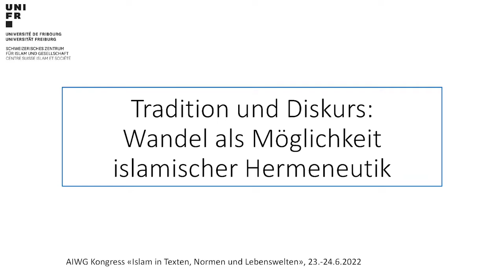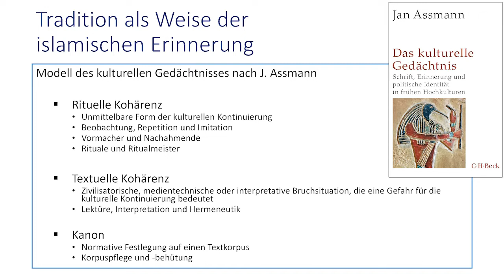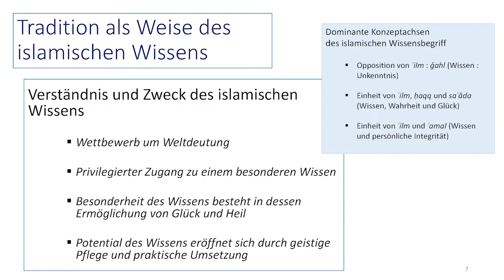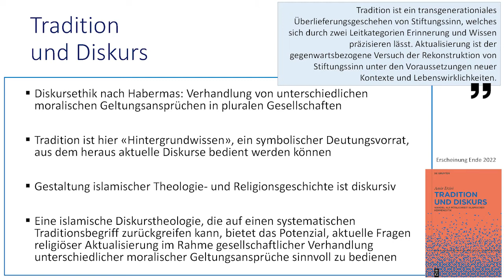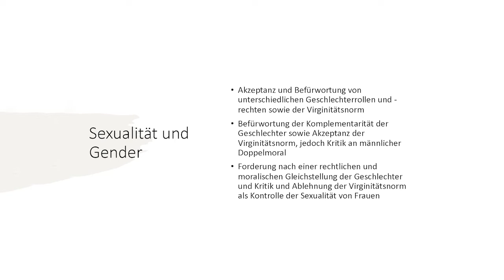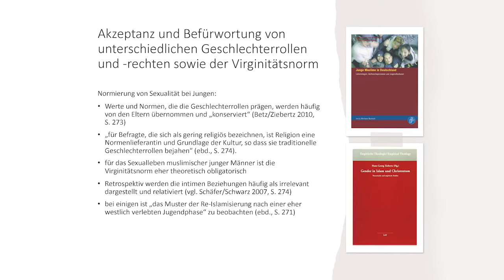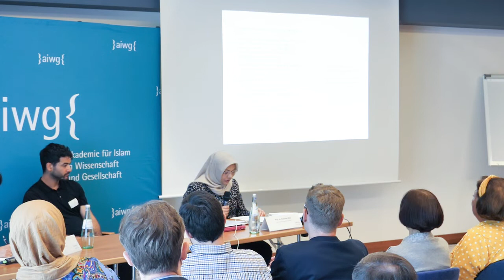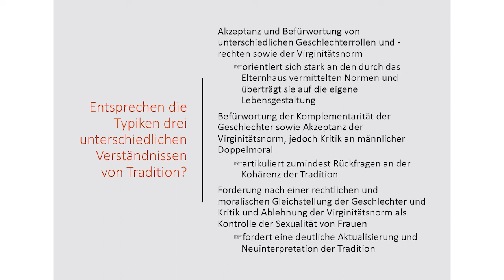Panel: Aktualisierung als Herausforderung Islamischer Hermeneutik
Im Panel „Aktualisierung als Herausforderung Islamischer Hermeneutik“ geht es um die Bezugnahme auf islamische Tradition(en), die in gegenwärtigen muslimischen Wissensdiskursen populär ist. Während der Begriff jahrelang wenig konkretisiert dargestellt wurde, gab es gegen Ende des 20. Jahrhunderts erste Bemühungen der systematischen Konzeption der islamischen Tradition. Hervorgehend daraus beschäftigen sich die Wissenschaftler_innen des Panels mit der Frage nach der Wandlungsfähigkeit und den Orten der Aktualisierung islamischer Religionshermeneutik. Das Panel fand im Rahmen des AIWG Kongresses 2022 statt, der sich dem Thema „Islam in Texten, Normen, Lebenswelten“ widmete.

Panel-Leiter Prof. Dr. Amir Dziri von der Universität Freiburg, Schweiz eröffnete das Panel mit einem Vortrag zum Thema „Das Klagen über die guten alten Zeiten auf Islamisch: Modi der Erinnerung und Modi des Glaubens“. Prof. Dr. Fahima Ulfat, Universität Tübingen knüpfte an mit ihrem Beitrag zur „Bewahrung, Veränderung und Ablehnung von Geschlechtsdifferenz bei jungen Muslim_innen“.

Die Akademie für Islam in Wissenschaft und Gesellschaft (AIWG) ist eine universitäre Plattform für Forschung und Transfer in islamisch-theologischen Fach- und Gesellschaftsfragen. Sie ermöglicht überregionale Kooperationen und Austausch zwischen Wissenschaftler_innen der islamisch-theologischen Studien und benachbarter Fächer sowie Akteur_innen aus der muslimischen Zivilgesellschaft und weiteren gesellschaftlichen Bereichen.